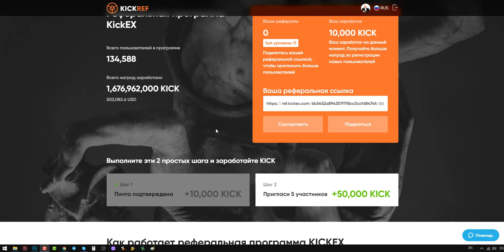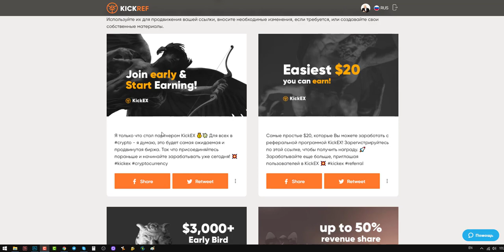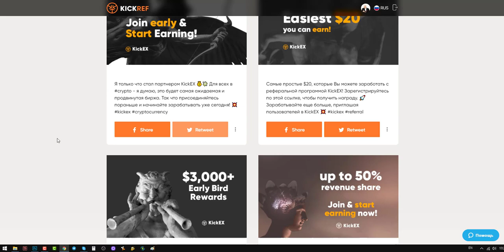10000 KICK Ваш заработок на данный момент Получайте больше наград за регистрации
10,000 KICK Ваш заработок на данный момент. Получайте больше наград за регистрации новых пользователей